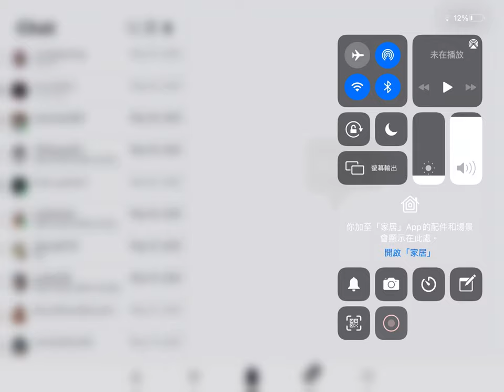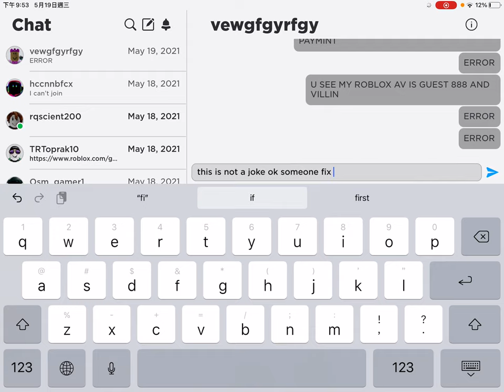help me legs hurt... (damaged)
someone help me ow!